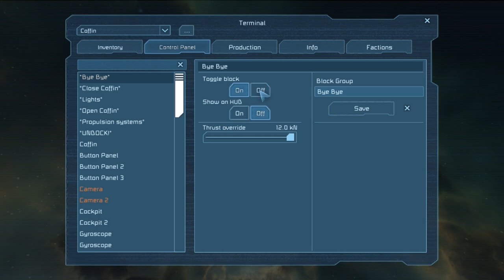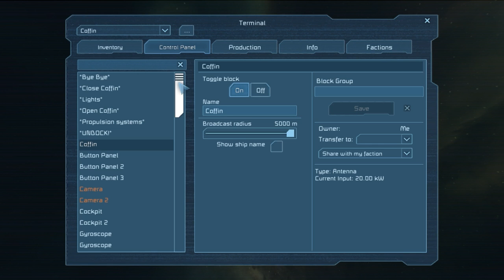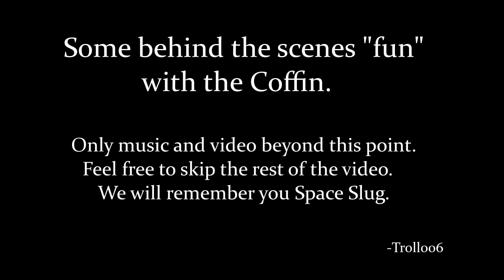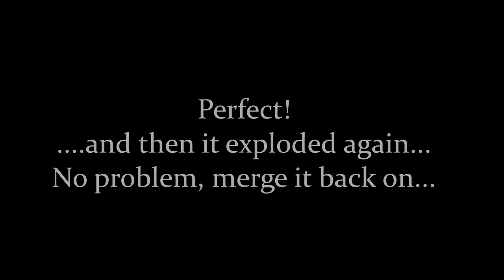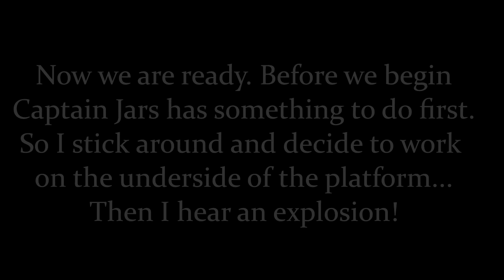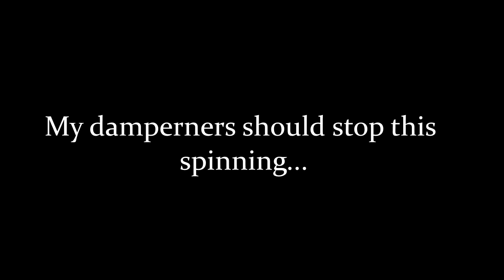Space Engineers Co-op Survival - 65 - A Slug to Remember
Download my Mining ship 'Mollar' and our Survival World from the Workshop(current to Episode 64):

Even in death, you troll us.

Space Slug
April-Nov 2014

Join myself and Jarscrafted as we try to survive from one of the starting survival scenarios in Space Engineers.  In this scenario you start off with a red ship that has crashed into an asteroid.

Space Engineers is a sandbox game about engineering, construction and maintenance of space works. Players build space ships and space stations, pilot ships and perform asteroid mining.

Space Engineers utilizes a realistic volumetric-based physics engine: all objects can be assembled, disassembled, damaged and destroyed. The game comes with two game modes: creative and survival.

Keen Software has given permission to monetize videos of Space Engineers